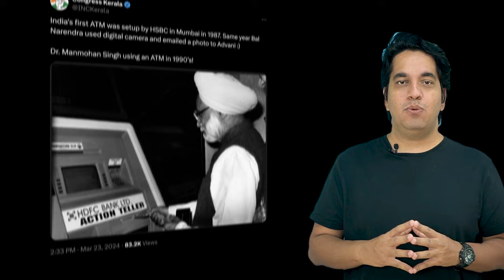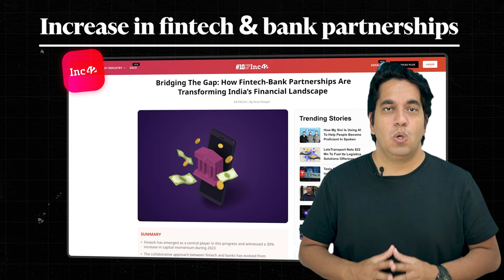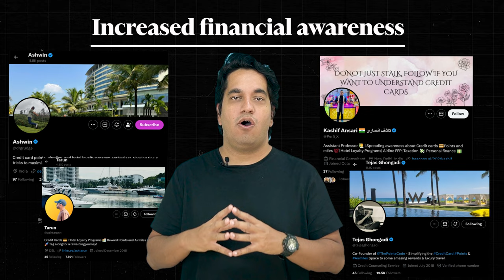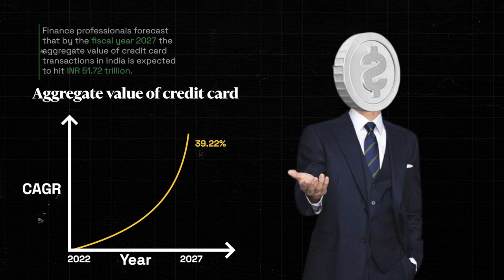India's Credit Card Growth Story | 100 Million Cards & Counting | Scale by Airtribe (EP-6)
Unlock the fascinating growth story of credit cards in India in Episode 6 of Scale by Airtribe!

🚀 Dive into the numbers: 97.9 million credit cards in use and 2.9 billion transactions worth 14 trillion INR in FY 2023 alone.

Discover how credit cards went from a forgotten wallet solution in 1949 to a financial powerhouse today. Learn about revenue sources, driving forces, and key players shaping the market.

Are you a credit card user? Share your story in the comments below!

Airtribe is a social learning platform built to transform the way you learn and network. With tech leaders as instructors and mentors, our programs are designed to help you enhance your skill set or transition into the fields of product management or engineering.